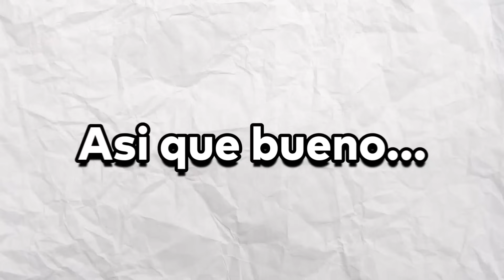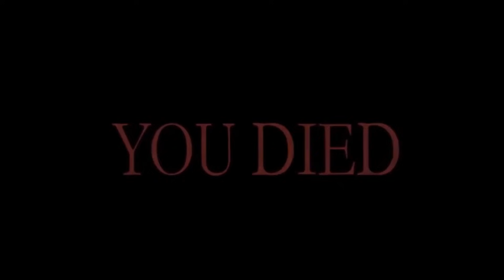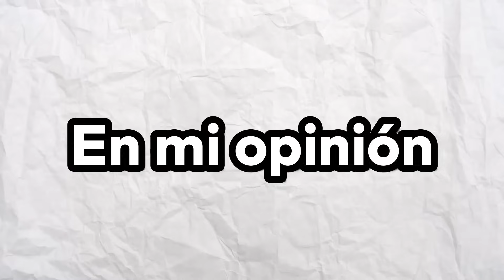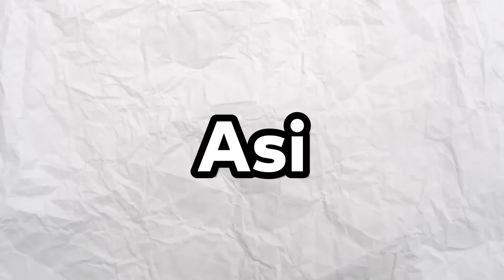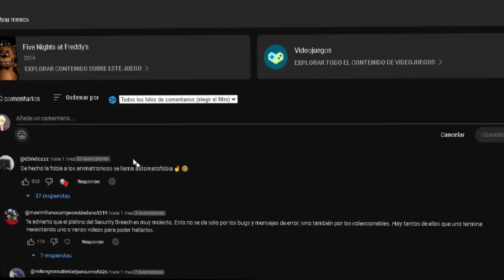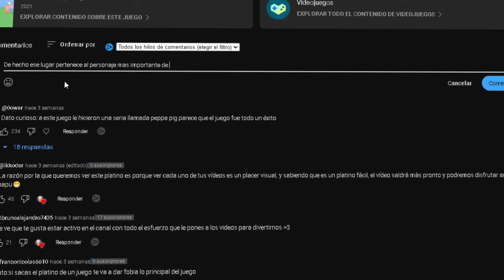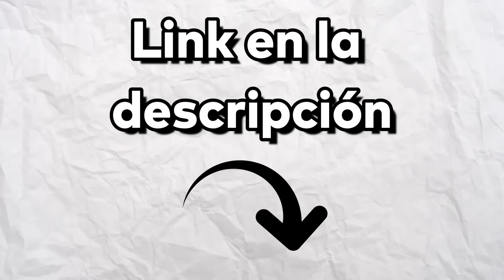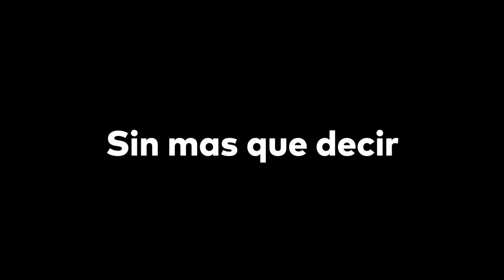El Platino de Hello Neighbor 2 Me Genero VECINDARIOFOBIA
En este video te muestro toda mi experiencia sacando el platino de la secuela de Hello neighbor y con esto cerrando esta saga con broche de oro.

► ¡Mis Redes!